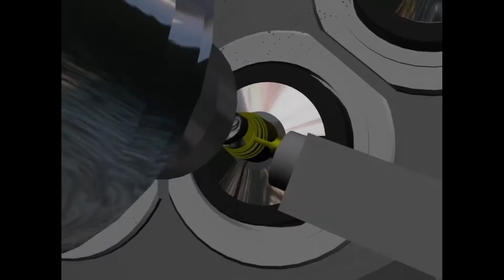PC Series: Multi-spindle Turning from Schütte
Highly efficient production tools that manufacture high-quality complex turned parts. Flexibility assures production of small and medium-sized components just like mass-production. Functions range far beyond turning situations, allowing complete machining of the workpiece-including threading and milling, polygon turning, off-center drilling and full CNC control capability.